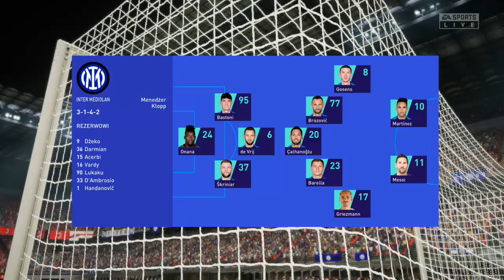FIFA 23 | Kariera - Inter Mediolan #02 cz. 1